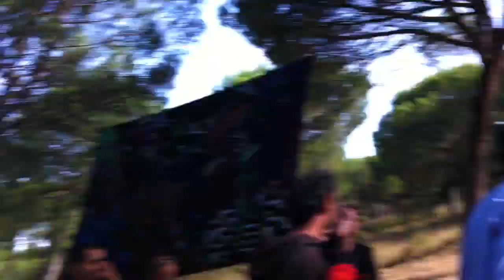O Regresso da E.M.E.L.!!! (Man With No Name - Teleport) 10-09-2011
Teleport and Time Traveling :D Brilliant!